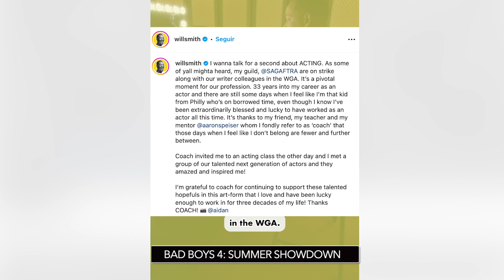Will Smith is Back!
From Scandal to Spotlight. Will Smith's Courageous Comeback to Hollywood